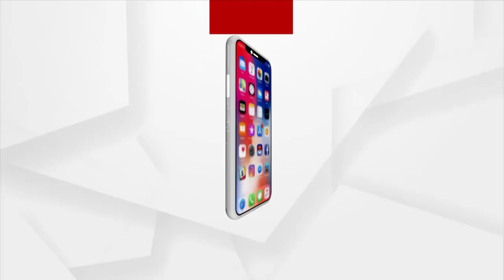Road Connecting to Village in dilapidated Condition due to Negligence of Odisha Government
Billions of rupees are being spent on various public-oriented programs from the central government to the state government for public transport, but it is not being implemented properly due to the carelessness and lack of foresight of the departmental officials at the government level in Bhadrak and Balasore.